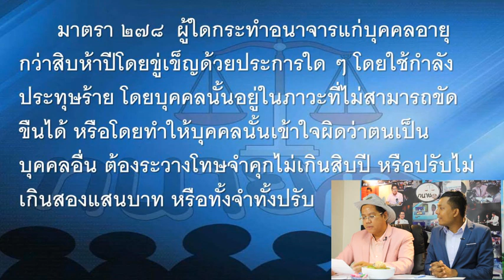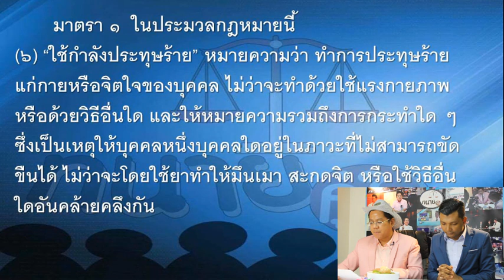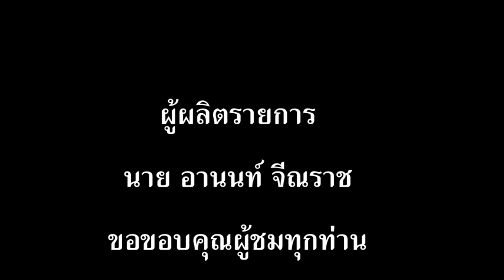หนุ่มหื่นฉีดน้ำกามใส่กระโปรงนิสิต